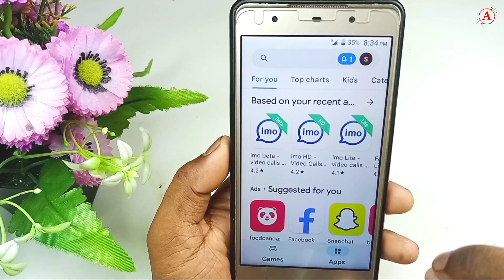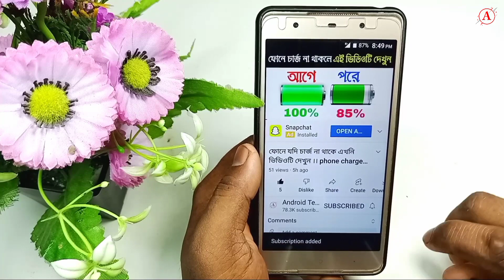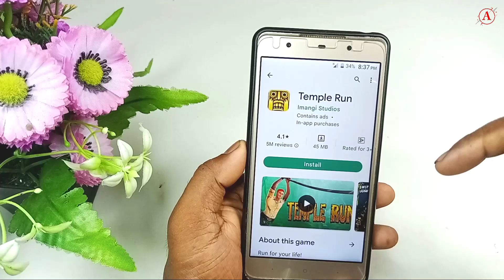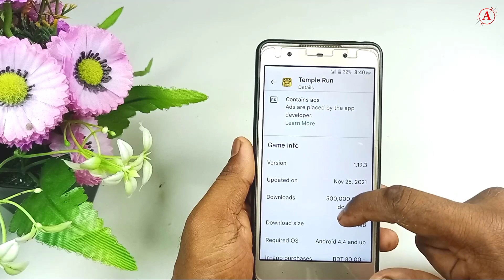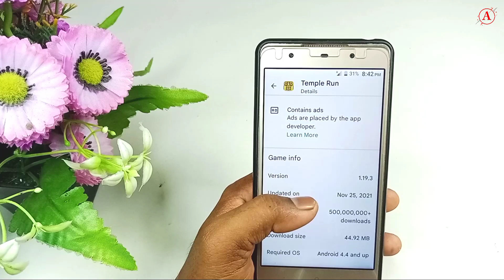google play store setting !! how to play store setting !! Android Tech Studio